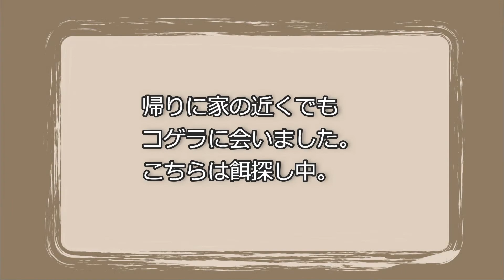コゲラの求愛ドラミング 求愛と追い落としが意外にハード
最近裏山でコゲラのドラミングがよく聞こえます。
いつも餌探しする時のトントンではなくトルルルという叩き方。
なかなかドラミングする姿が見つからないのですが、飛びついたり、絡み合って地面に落ちたり、意外に激しいのに驚きました。
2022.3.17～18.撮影